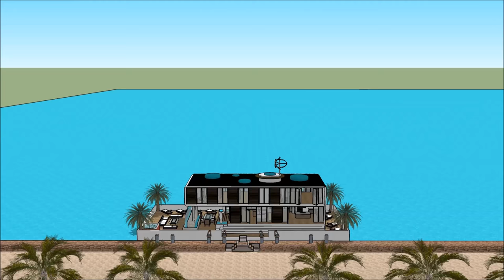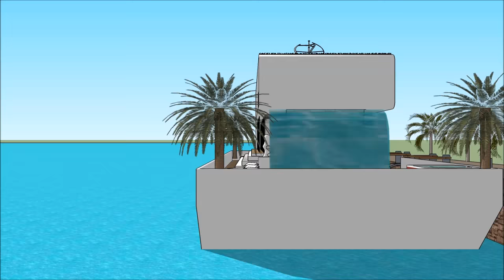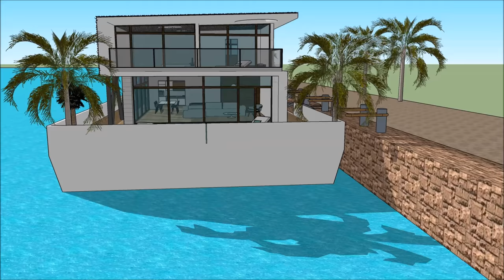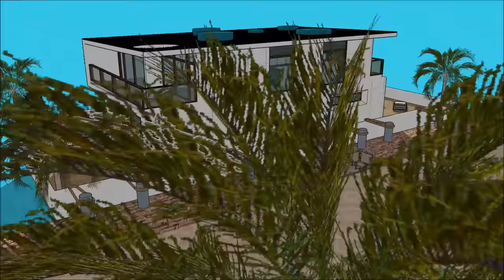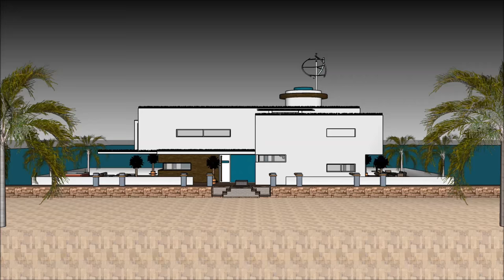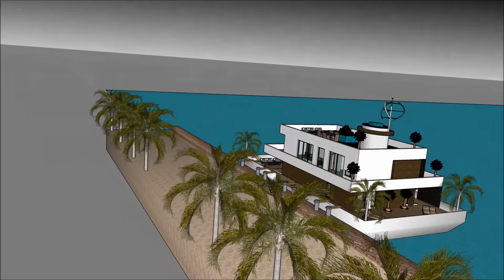オランダのハウスボートドリームホームNLアムステルダムテムズ川に住む独占的に贅沢なハウスボート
オランダのハウスボートドリームホームNLアムステルダムテムズ川に住む独占的に贅沢なハウスボート は、生活の質を維持するために構成されています。Houseboat

オランダのハウスボートドリームホームNLアムステルダムテムズ川に住む独占的に贅沢なハウスボート は、はしけの屋形船を借りる贅沢なユーザーのための贅沢なはしけデザインの準備ができ含み

オランダのハウスボートドリームホームNLアムステルダムテムズ川に住む独占的に贅沢なハウスボート には3階建てのプランがあり、その下には賃貸人に必要なすべての設備があります。ハウスボートバージは独特のモダンで現代的なデザインでユニークな建築様式を取り入れており、ラウンジエリアには湾の豪華な眺めがあります。